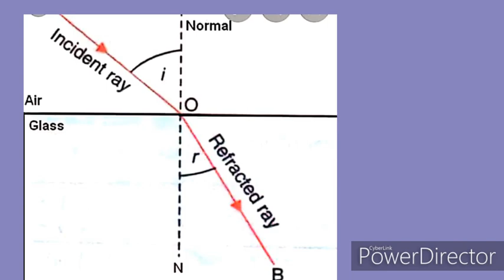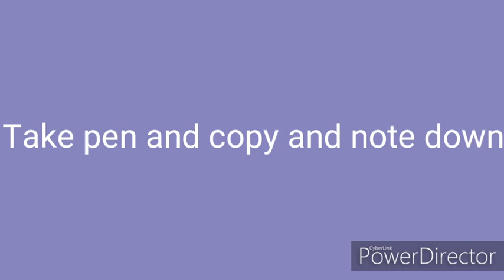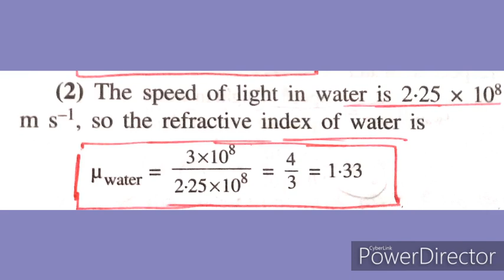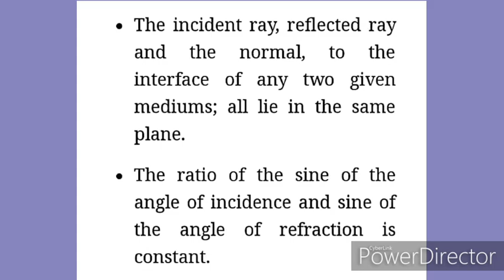Refraction of light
physics, physics class X, physics class X ICSE, physics class X CBSE, refraction of light, refraction